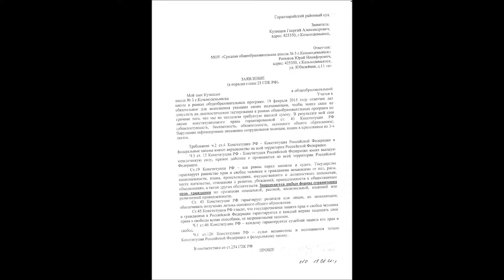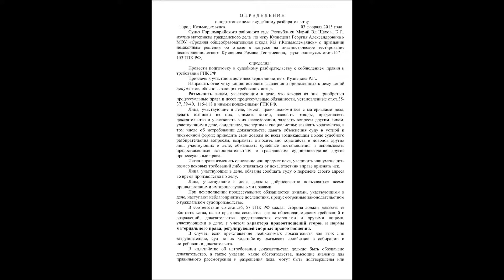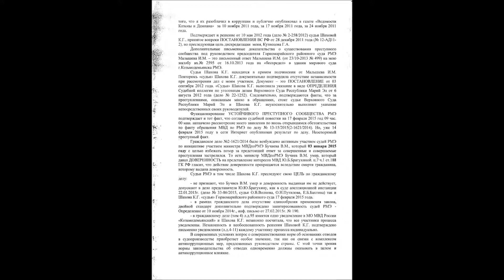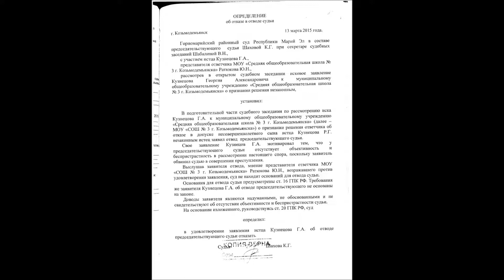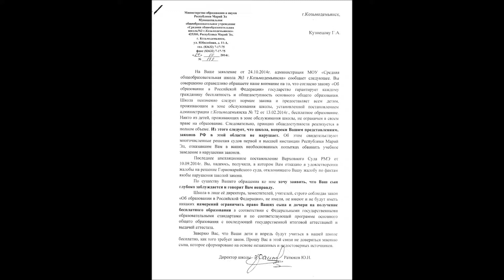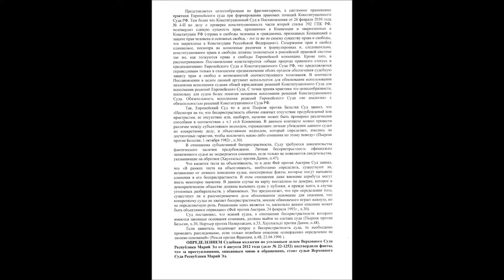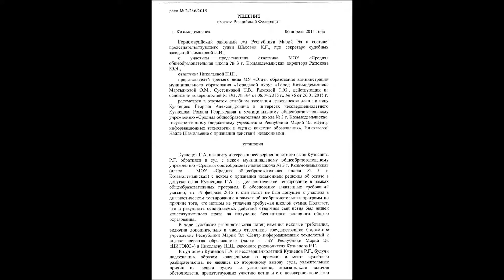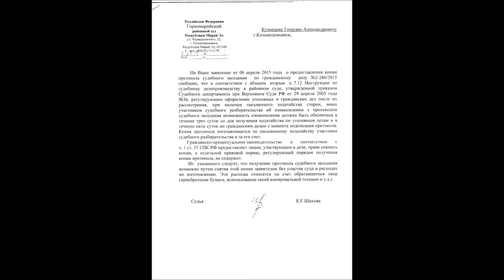"СУДЬИ"-угроза безопасности страны.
СК РФувидел новый мотив для создания преступного сообщества - борьба с коррупцией ссылка Факты налицо.Видео в совокупности со ссылкой "Судьи"своими действиями,решениями сами признают,чтоОНИсостоятУСТОЙЧИВОМ ПРЕСТУПНОМ СООБЩЕСТВЕ.ПреступникиВершатПравосудие???ЭтоПравовоеГосударство?"Суд"ОдобряетВымогательствоДискриминациюПреследованиеПокушение на убийство,совершенное "СУДЬЯМИ".Кого содержим за счет налогоплательщиков???Обоснованная,мотивированная критика,разоблачение совершенном совершаемых правонарушениях,преступлениях сотрудников правоохранительных органов в отдельности и сговоре другими органами стало смертельно опасно.Причина,органы призванные по долгу службы бороться коррупцией создали СООБЩЕСТВО«Коза Ностра»,представляют опасность целом безопасности страны.